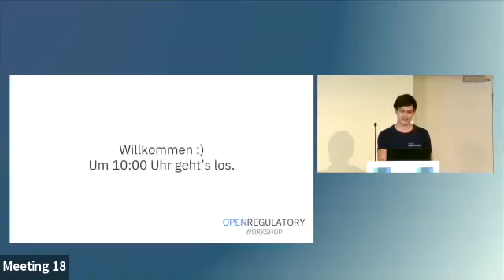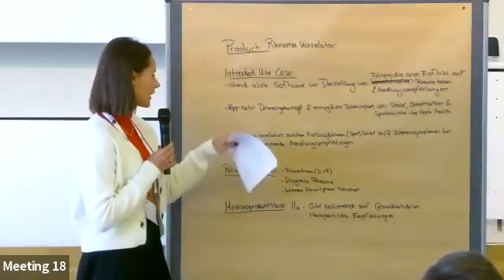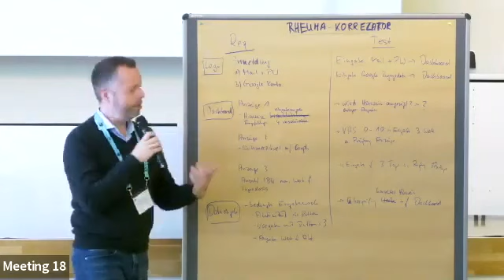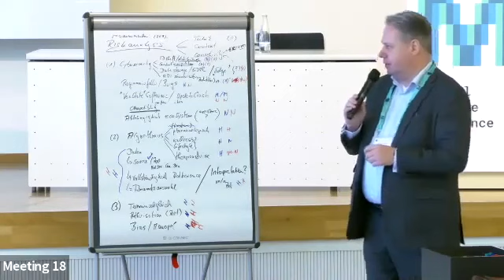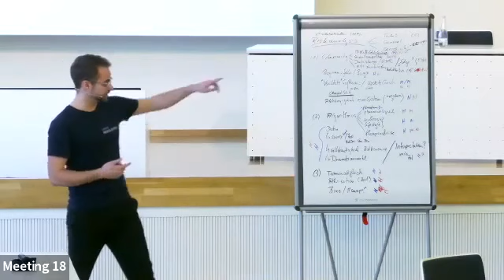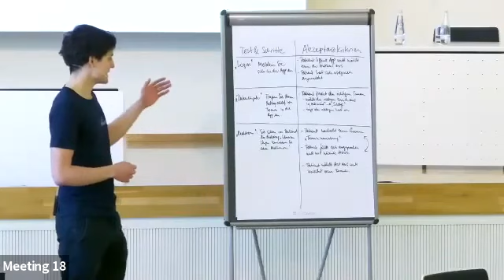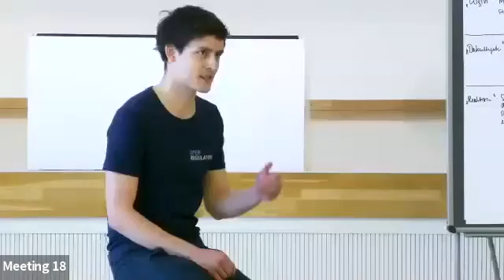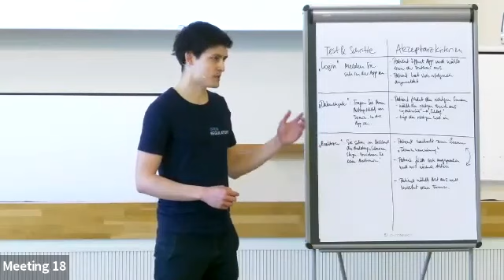OpenRegulatory Workshop at Digital Medicine Conference 2021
This was a workshop held by us at Digital Medicine Conference 2021

It was a hybrid event with in-person group activities. The idea was to give each group a real-world task, like "write an intended use" or "do a risk analysis". For that, we came up with a (made-up) app which would be a medical device - the hugely innovative rheumatism correlator!

The workshop was in German language.